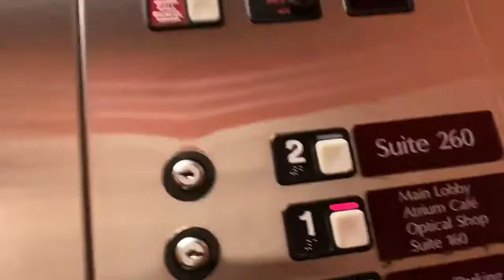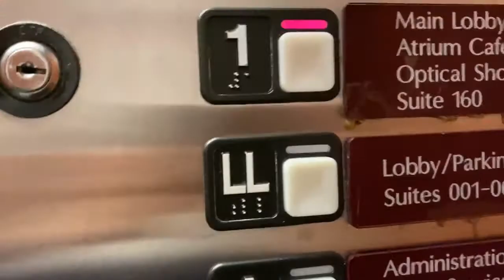Schindler 300A Hydraulic Elevators at UH Suburban Health Center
My first ever